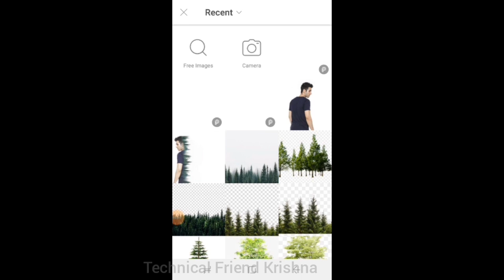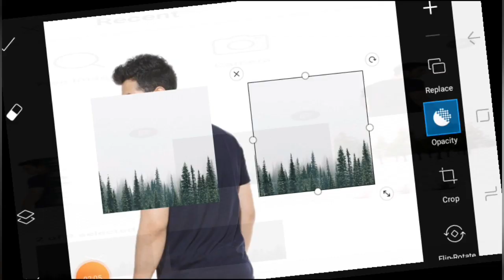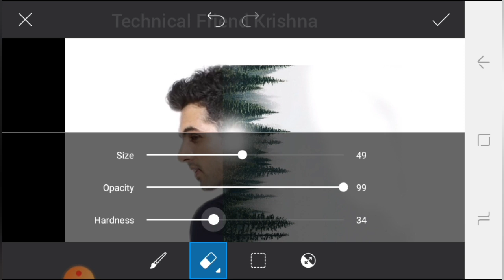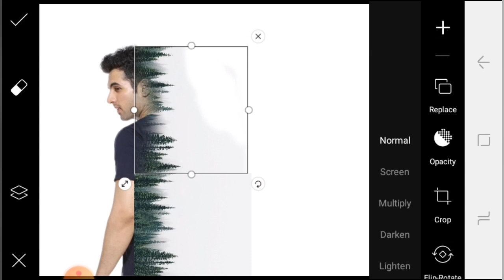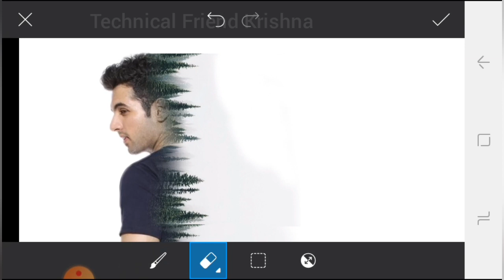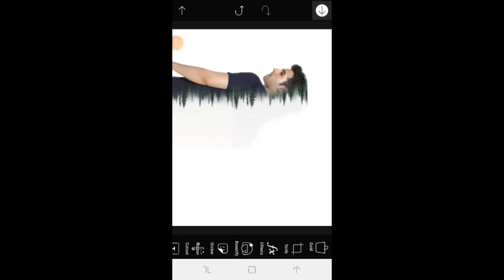how to use double Exposure ? PicsArt Editing Tutorial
Welcome Friends

Apka dekh rahe he Technical Friend Krishna

Ajj hum apko Double Exposure kese bnate he ye batayege..I hope you like video

Thanks